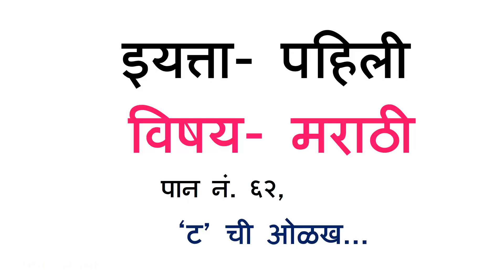1st Standard Marathi|| Page No. 62|| 'T' chi Olakh|| इयत्ता पहिली मराठी|| पान नं. ६२|| 'ट' ची ओळख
1st Standard Marathi|| Page No. 62|| 'T' chi Olakh|| इयत्ता पहिली मराठी|| पान नं. ६२|| 'ट' ची ओळख||

अधिक व्हिडिओजसाठी.

१) पान नं. १४, 'क'ची ओळख

२) पान नं. १५, 'म' ची ओळख

3) पान नं. १६, 'आ'ची ओळख

४) पान नं. १७, 'ल'ची ओळख

५) पान नं. २४, 'घ'ची ओळख

६) पान नं. २४, 'इ'ची ओळख

७) पान नं. २५, 'र'ची ओळख

८) पान नं. २६, 'ई'ची ओळख

९) पान नं. २६, 'ब'ची ओळख

१०) पान नं, ३०, 'उ'ची ओळख

११) पान नं. ३०, 'न' ची ओळख

१२) पान नं. ३१, 'ऊ' ची ओळख

१३) पान नं. ३१, 'प'ची ओळख

१४) पान नं. ३१, 'स' ची ओळख

१५) पान नं. ३२, 'त' ची ओळख

१६) पान नं. ३७, 'च' ची ओळख

१७) पान नं. ३७, 'ह' ची ओळख

१८) पान नं. ३७, 'झ' ची ओळख

१९) पान नं. ३७, 'ए' ची ओळख

२०) पान नं. ३७, 'ळ' ची ओळख

२१) पान नं. ४५, 'द' ची ओळख

२२) पान नं. ४५, 'ड' ची ओळख

२३) पान नं. ४६, 'व' ची ओळख

२४) पान नं. ४६, 'ग' ची ओळख

२५) पान नं. ४७, 'ऐ' ची ओळख

२६) पान नं. ४८, 'ध' ची ओळख

२७) पान नं. ४८, 'य' ची ओळख

२८) पान नं. ४८, 'फ' ची ओळख

२९) पान नं. ४९, 'ओ' ची ओळख

३०) पान नं. ४९, 'ज' ची ओळख

३१) पान नं ४९, 'श' ची ओळख

३२) पान नं. ६०, 'ण' ची ओळख

33) पान नं. ६०, 'ख' ची ओळख

३४) पान नं. ६०, 'थ' ची ओळख

३५) पान नं. ६१, 'औ' ची ओळख

३६) पान नं ६१, 'भ' ची ओळख

३७) पान नं ६२, 'ट' ची ओळख

३८) पान नं ६२, 'ढ' ची ओळख

३९) पान नं ६३, 'ठ' ची ओळख

४०) पान नं. ६३, 'छ' ची ओळख

४१) पान नं ६३, 'ष' ची ओळख

४२) पान नं ६६, 'क्ष' ची ओळख

४३) पान नं ६६, 'ज्ञ' ची ओळख

४४) पान नं ६६, 'अ' ची ओळख

४५) पान नं ६६, 'अॅ' ची ओळख

४६) पान नं ६६, 'ऑ' ची ओळख

४७) पान नं ६६, 'अं' ची ओळख

४८) पान नं ६६, 'अः' ची ओळख